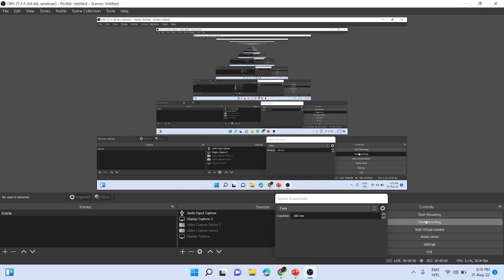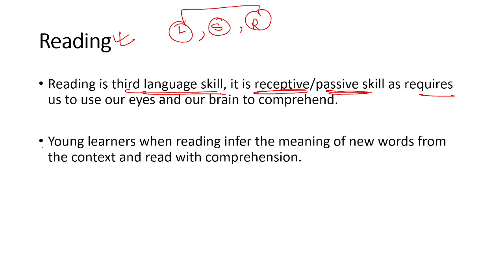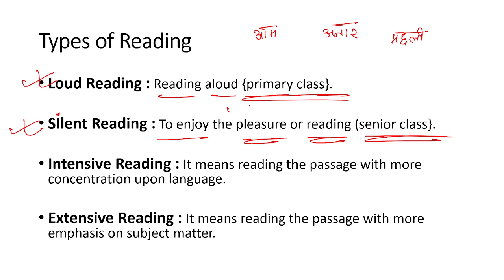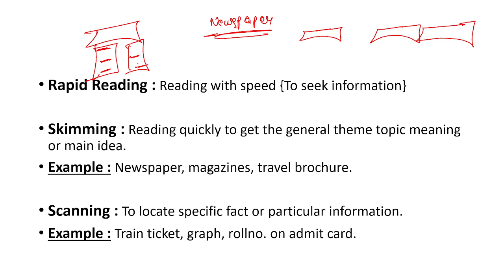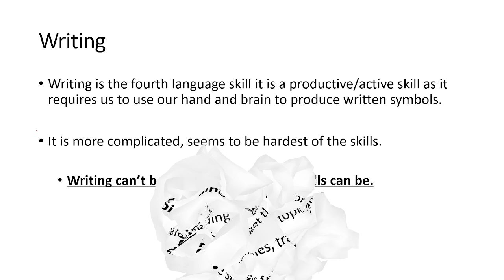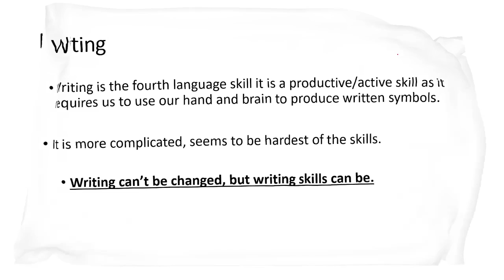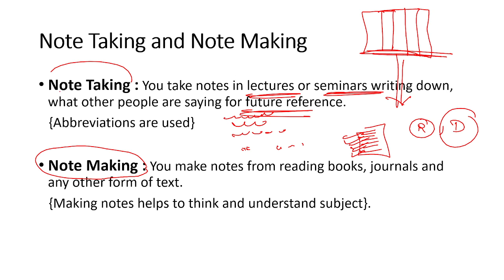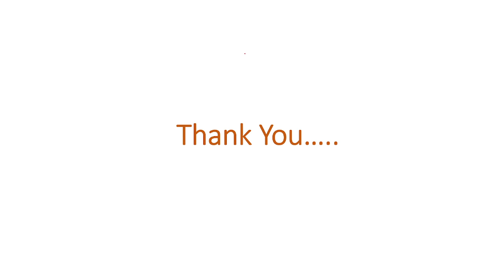ENGLISH PEDAGOGY - PAPER 1 & 2 || CGTET || CTET || LECTURE 4